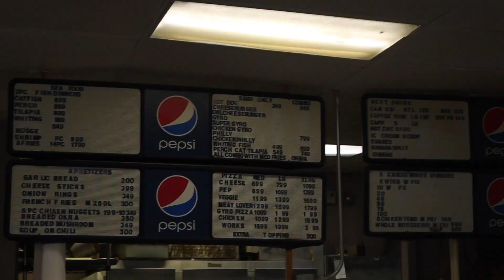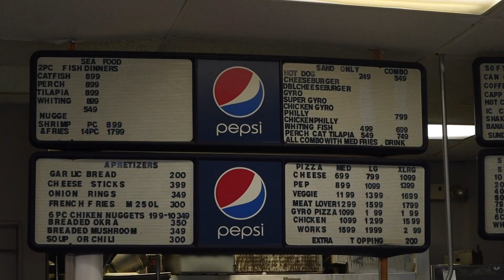Breaking My Laptop Prank! Pt.2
In this video I go to Walmart and try to run some little pranks that failed horribly because they couldn’t either understand me or they were too old to even remember what I said. But after that I went to this pizza spot in the hood that sold everything you could even imagine that almost cornered the market for everything you could eat like corn dogs, spaghetti, subs, fish, chicken, ice cream, grits, omelettes and so much more, but you have to get there before 5pm because they close before dark cause that’s when the creeps come out (The pizza sucked btw). After that I went up to Osu campus and ran my broken laptop prank part 2 (go watch part one of you haven’t). And it went good, I got some good reactions, some of them I couldn’t post but at the end I almost got hit in the head with a skate bored.

Count: 409